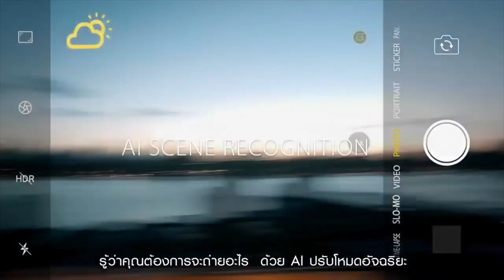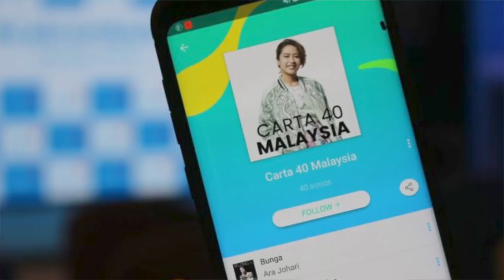Amanz24 - OPPO R15 Pro RM 2399, Xiaomi Mi Mix 2S & Redmi Dilancarkan, Yonder Percuma Untuk Semua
Berita hari ini dimulakan dengan kehadiran Oppo R15 ke pasaran tempatan secara rasmi. Telefon pintar ini membawakan rekaan skrin bertakuk 6.28 inci, janaan cip Mediatek Helio P60, ciri penggunaan nyahkunci berasaskan wajah dan juga pengecasan pantas VOOC Flash Charging. Telefon pintar ini boleh dipra tempah seawal 25 Mei ini dan akan mula dijual secara rasmi pada 1 Jun ini dengan harga RM2399.

Di Acara Acer GPC baru baru ini, mereka telah memperkenalkan komputer riba Acer Chromebook 13 dan Spin 13 yang hadir dengan rekaannya yang boleh diubah menjadi sebuah tablet. Bagi Acer Chromebook Spin 13, spesifikasi dalamannya seakan peranti Google Pixelbook yang hadir dengan Intel Core i3 dan i5 Coffee Lake manakala untuk Acer Chromebook 13 pula, ia hadir dengan Intel Pentium dan Celeron. Namun, status penjualan kedua dua peranti ini ke pasaran dunia masih belum diketahui.

Xiaomi Mi Mix 2S dan Redmi S2 juga dilaporkan bakal dipasarkan secara rasmi pada 1 Jun ini. Xiaomi Mi Mix 2S bakal dijual pada harga RM1999 untuk storan 64GB dan RM2199 untuk storan 128GB. Manakala bagi telefon pintar Xiaomi Redmi S2 yang memfokuskan selfie pula bakal dijual dengan harga RM679 dan RM849 untuk penawaran memori dan storan yang berbeza.

Akhir sekali, Yonder Music yang telah dihentikan operasi mereka beberapa bulan yang lalu telah kembali beroperasi di Malaysia. Perkhidmatan ini kini telah ditawarkan secara percuma kepada semua dan tiada sebarang pendaftaran yang perlu dilakukan.